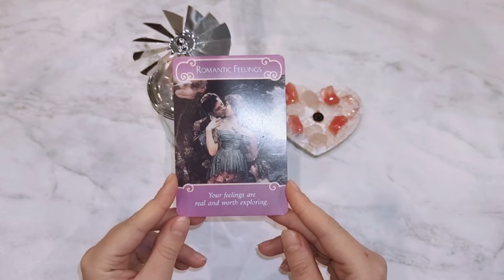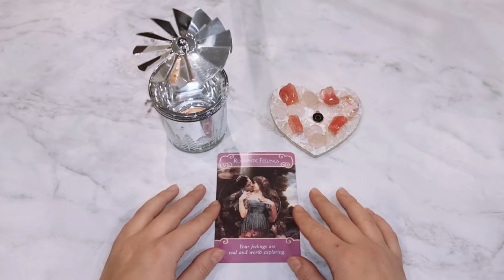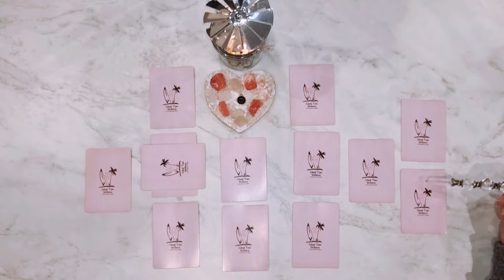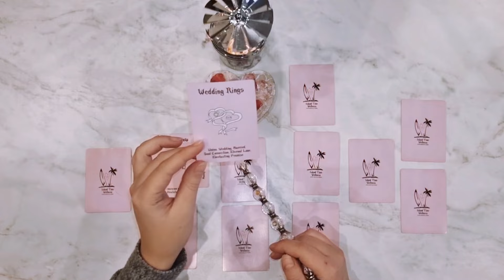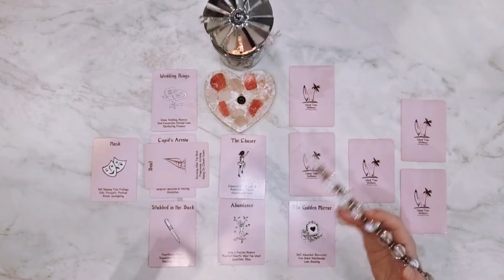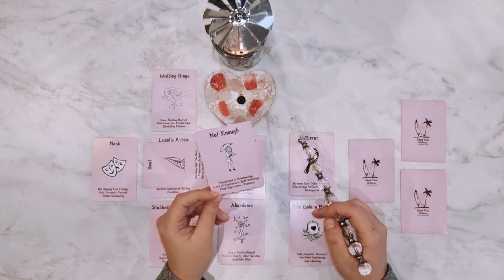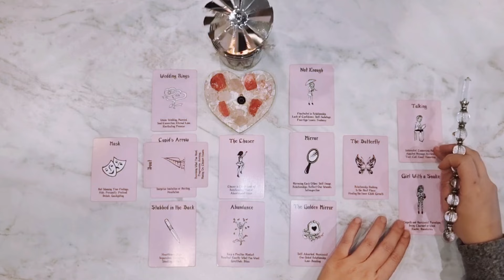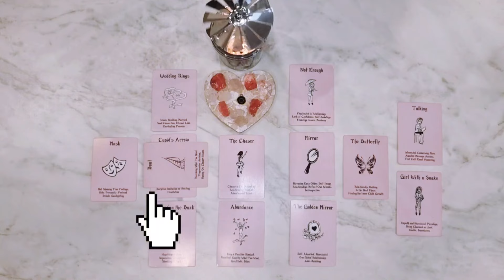♉️ BYK ❤️ Będzie Romantycznie 🥰 MIŁOŚĆ ❤️ Rok 2024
Co wydarzy się w roku 2024 w miłości dla osób spod znaku Byka? Sprawdź oglądając to czytanie.

🪐ZOBACZ CZYTANIA DLA SWOJEGO ZNAKU SŁONECZNEGO I WENUS, ABY MIEĆ PEŁNIEJSZY OBRAZ TEGO, CO WYDARZY SIĘ W ROKU 2024 W MIŁOŚCI✨